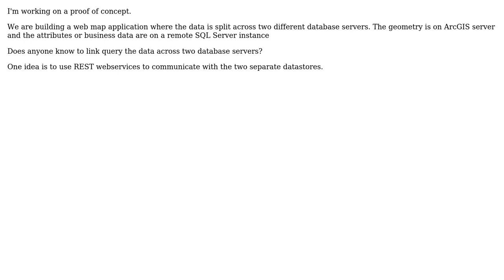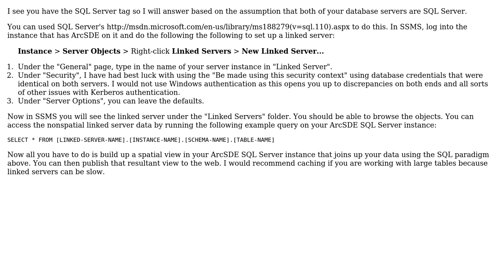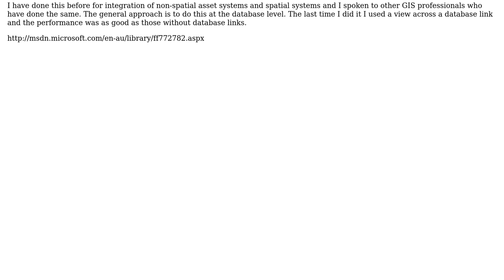GIS: Linking spatial and nonspatial data that is housed on two database servers? (2 Solutions!!)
GIS: Linking spatial and nonspatial data that is housed on two database servers?

With thanks & praise to God, and with thanks to the many people who have made this project possible! | Content (except music & images) licensed under CC BY-SA | Music | Images & others | With thanks to user user1567453 user Stephen Lead user PolyGeo user mnavidad user Conor and the Stack Exchange Network Trademarks are property of their respective owners. You are responsible for your own actions.